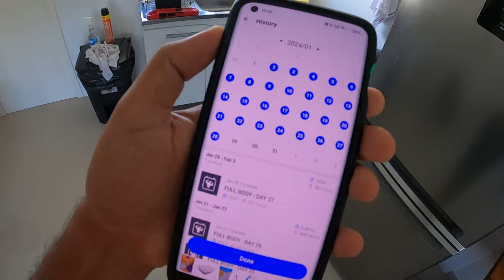Me arrependi de voltar pro Brasil?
Live de Seg a Sex as 22h da noite (Brasília)